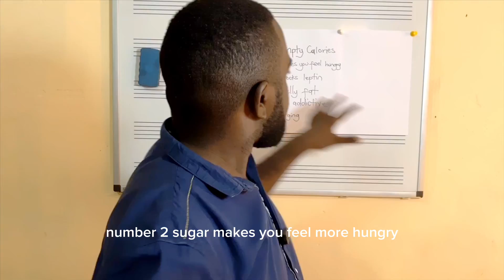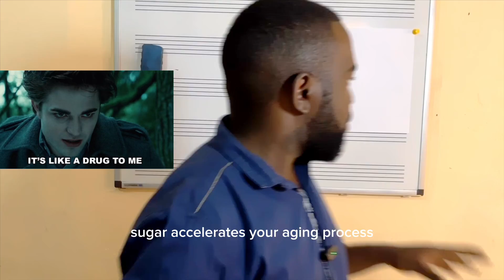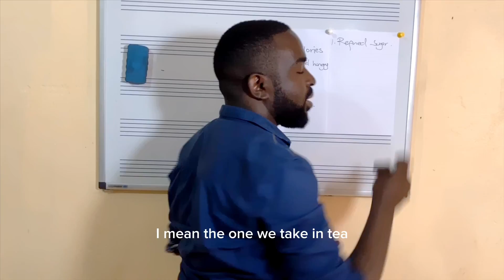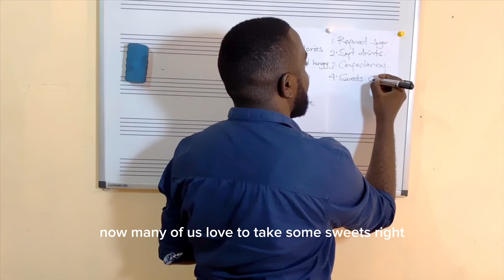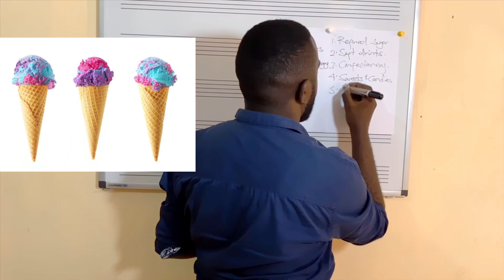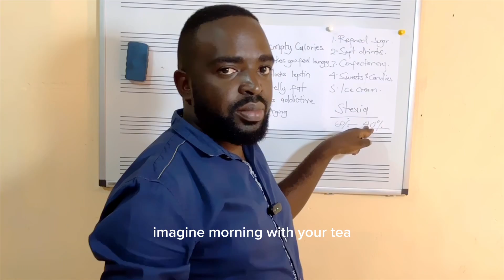6 Reasons Why Sugar Is Bad For You | Best Sugar Substitutes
Dream Body natural slimming tea is available on sale, Click this link to make your order wa.link/dreambody

One pack costs UGX 80,000

Delivery in Kampala is free. We deliver upcountry for a very small fee.

You need to regulate your sugar intake or stop consuming sugar. Here’s why…

#1. Sugar is full of empty calories.

It has no real nutritional value, no nutrients, no minerals, no proteins, and no fiber. So why eat it?

#2. Sugar makes you feel hungry

In a study by Yale University, those that consumed sugar had an INCREASED appetite and desire for more food.

So not only does sugar fill you with empty calories, it makes you want more of those calories.

This process happens because sugar screws up hormonal levels in the body.

#3. Sugar blocks leptin and raises insulin to supernatural levels

Leptin is a hormone in charge of telling us we’re full and need to stop eating. It also tells us we have energy and should go out and use that energy.

Sugar consumption blocks this hormone from doing its job and from reaching the brain.

#4. Sugar causes belly fat

Numerous studies have shown direct links from sugar to increased accumulation of belly fat.

Despite knowing all this, it’s hard to stop eating sugar.

#5. Sugar is addictive

Similar to drugs like cocaine, scientists have now shown that sugar causes a very similar release of dopamine in the brain.

Studies on neuroplasticity have shown that drug users have similar behavioral addictions to those addicted to sugar.

#6.  Sugar can give you wrinkles and adds age to your face

Scientists from the Leiden University Medical Centre, in the Netherlands, measured the blood sugar levels of 600 men and women aged between 50 and 70.

In fact, for every 1mm/liter increase in blood sugar, the perceived age of that person rose by five months.

My #1 recommended substitute for sugar is Stevia.

Stevia is a natural sweetener and sugar substitute derived from the leaves of the plant species Stevia rebaudiana native to Paraguay and Brazil.

The active compounds are stevial glycosides which have about 50 to 300 times the sweetness of sugar, are heat-stable, pH-stable, and not fermentable.

The human body does not metabolize the glucosides in stevia, so it contains zero calories as a non-nutritive sweetener.

Point black. Sugar is ADDICTING and comes without the immediate social repercussions of frequent drug use. That’s why it’s so hard to stop eating it.

How much should you eat per day?

None. There is not a reason to be eating this food in your diet, but only on the rare occasion as a treat.

What about fruit?

Fruit has fiber, vitamins, minerals, water, and tons of nutrients that refined sugar does not have.

what does sugar do to your body, healthylifestyle negative effects of sugar, effects of sugar, what does sugar do to the body, sugar effect, sugar facts, sugar science, dangers of sugar, what sugar does to your body, why sugar is bad for you, sugar, health, the health nerd, health